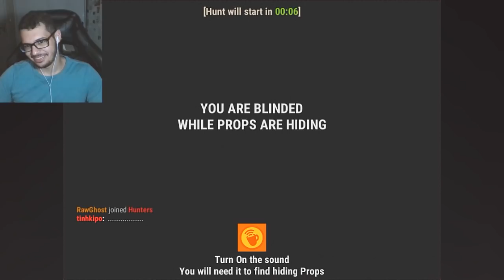VASO JVNQ (SUPER ESCONDIDO) l HIDE ONLINE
Calendário de Shows:
Arapiraca (15/09): Ingressos em breve